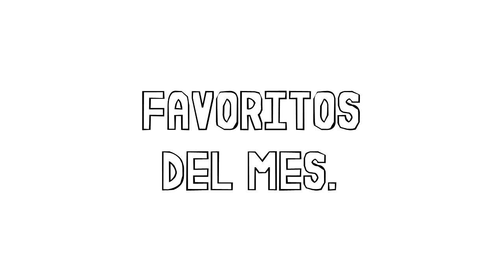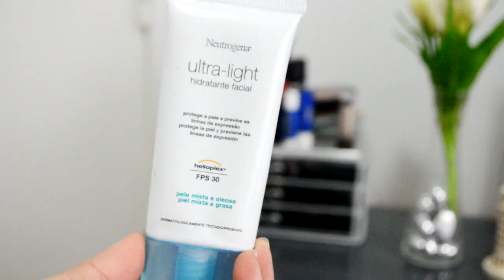♡ Favoritos del mes♡ /Ropa, Make up, canales de Youtube, etc /(Argentina)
Hola!, éste video de favoritos es el primer video que hago de éste estilo, les dejo un poco de todo, abajo les dejo unos links y datos que pueden ser utiles, besos!

Gracias por verme. Yoana.